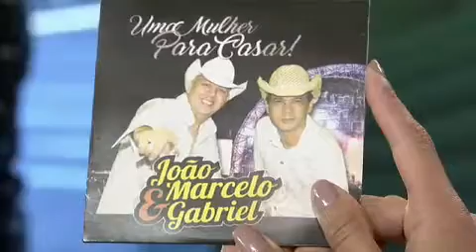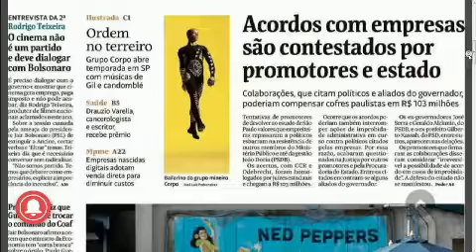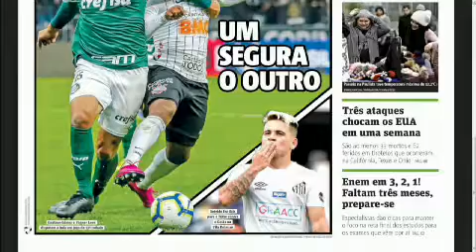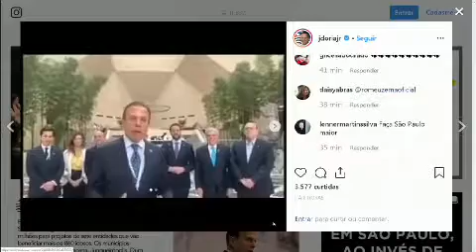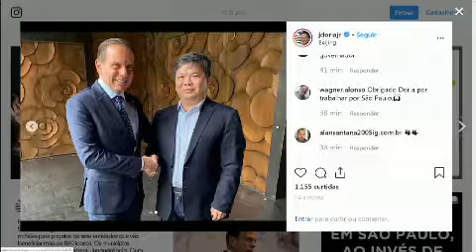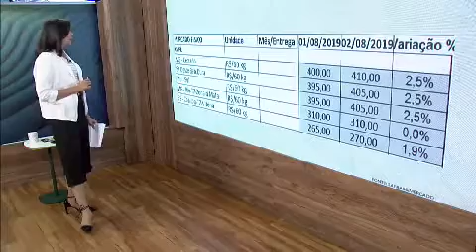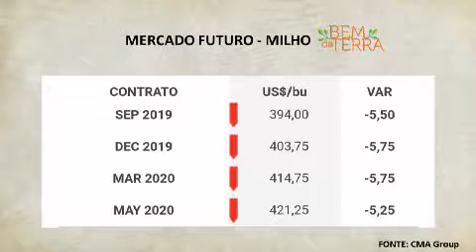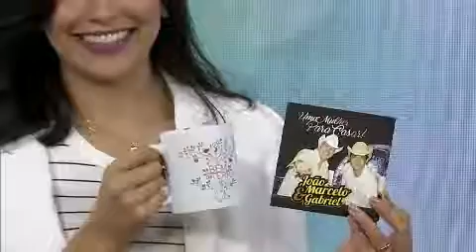Bem da Terra: plantio do trigo está encerrado no RS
No programa Bem da Terra desta segunda-feira, 05, com apresentação de Renata Maron, acompanhe que o plantio de trigo finalizou no Rio Grande do Sul. Sobre este assunto, Renata Maron, entrevista o gerente técnico estadual adjunto da Emater, Rogério Mazzardo, diretamente de Porto Alegre, RS. Confira a seguir.